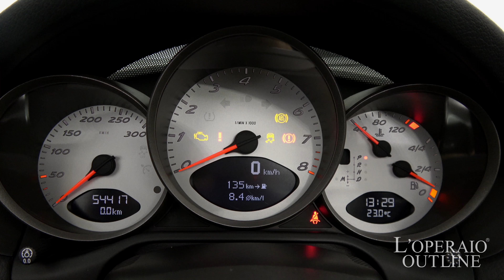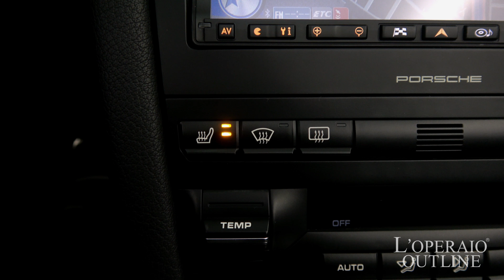ポルシェ ボクスター (Type987) S PDK スポーツクロノパッケージ 2009年式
キャララホワイト/ブラックハーフレザー/ブラックソフトトップ、7速PDK、左ハンドル、正規ディーラー車、車検H30年8月迄

後期モデルType987ボクスターSがロペシティさいたまに入庫致しました！！ポルシェの定番とも言える911シリーズにも劣らない987ボクスター！！7速PDKを搭載し変速もよりスムーズに！！更にはシフトダウン時のエンジンブレーキはPDKならではのお楽しみ頂けるポイントです！！マストオプションのスポーツクロノPKGも装備されており申し分ない1台で御座います！！

‹標準装備›
6エアバッグ、照明付きバニティーミラー、PSM（ポルシェ・スタビリティマネージメントシステム）、レザーステア、レザーシフト、リトラクタブルリアスポイラー、ハイマウントLEDストップランプ、イモビライザー、クラリオン純正HDDナビ

‹主要諸元›
3.4L 水平方向6気筒DOHC、310ps/36.7kgm、全長4340×全幅1800×全高1290mm

￥8,190,000-